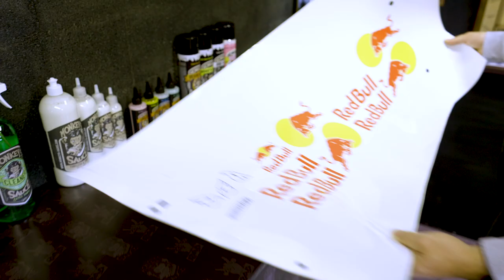Red Bull Bluegrass Legit Carbon helmet for Martin Maes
With Martin Maes joining ORBEA FOX ENDURO TEAM in 2022 Bluegrass were tasked with creating a custom Red Bull helmet for the rider.